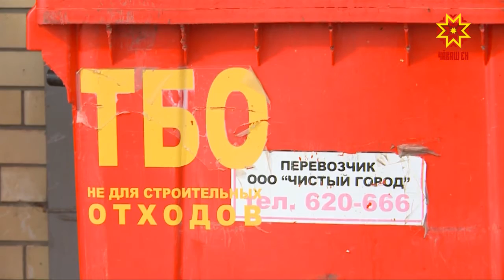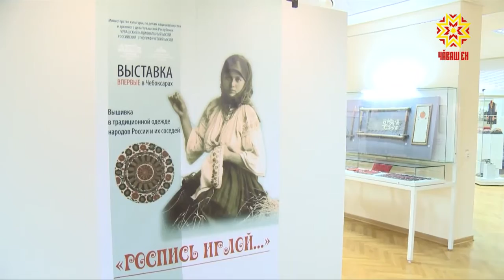Республика 26.06.2018 на чувашском языке. Вечерний выпуск